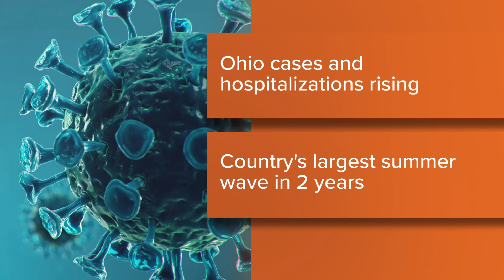DeWine diagnosed with COVID-19 after experiencing mild symptoms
According to a release from the governor's office, he started experiencing mild symptoms on Monday, which worsened slightly into the night.